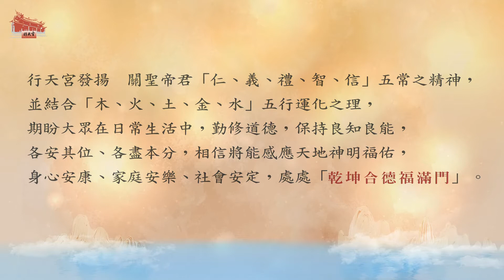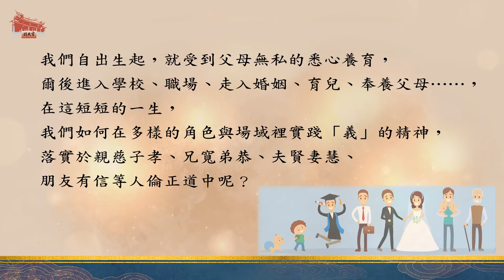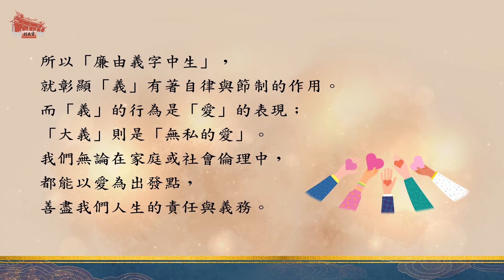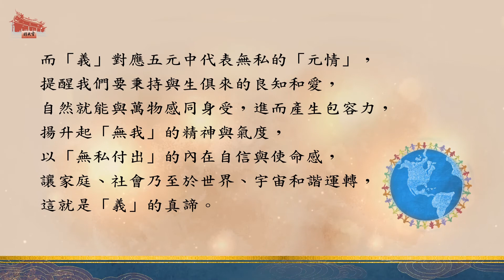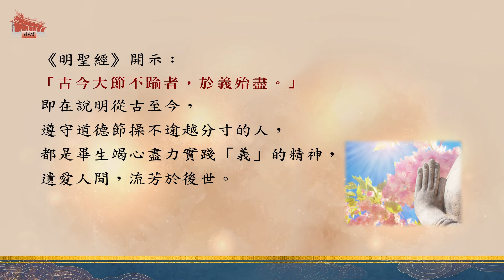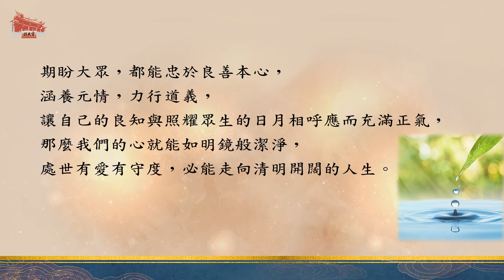【問心生活】大義無我 ‧ 處世有愛 (台語版)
亞聖孟子說：「仁，人心也；義，人路也。」身而為人，不只內心應存仁德善性，言行舉止及人生的每一步路，更應遵循天理，行走在「義」的正道上。我們自出生起，就受到父母無私的悉心養育，爾後進入學校、職場、走入婚姻、育兒、奉養父母……，在這短短的一生，我們如何在多樣的角色與場域裡實踐「義」的精神，落實於親慈子孝、兄寬弟恭、夫賢妻慧、朋友有信等人倫正道中呢？

《明聖經》開示：「仁莫大於忠孝，義莫大於廉節，二者五常之首。聖人參贊化育者，此而已；仙佛超神入化者，此而已。」「義」的本質是「無我」，人在無私無我的心境之下，方能知廉節而不多取，守本分而不逾矩。所以「廉由義字中生」，就彰顯「義」有著自律與節制的作用。而「義」的行為是「愛」的表現；「大義」則是「無私的愛」。我們無論在家庭或社會倫理中，都能以愛為出發點，善盡我們人生的責任與義務。這樣的愛能激發我們責無旁貸的精神，自然而然呼應道德，讓我們的人倫日常持續走在「義」的正道上，不會偏離。而聖神仙佛就是在五倫八德中，通過「義」的考驗，終能成道。如《明聖經》所舉：「武侯只緣忠義，幽冥群奉為神。」諸葛武侯始終秉持忠義之心經世濟民，協助劉先主建立蜀漢，並輔佐後主劉禪，從未僭越君臣分際；如此無私無我的盡忠行義之精神，深受冥陽兩界感佩，皆推崇敬奉為神明。

而「義」對應五元中代表無私的「元情」，提醒我們要秉持與生俱來的良知和愛，自然就能與萬物感同身受，進而產生包容力，揚升起「無我」的精神與氣度，以「無私付出」的內在自信與使命感，讓家庭、社會乃至於世界、宇宙和諧運轉，這就是「義」的真諦。行天宮精神導師  玄空師父在事業如日中天之際，毅然放下一切，喜捨個人資產，投注龐大的心血建設三宮，並致力宏揚五倫八德的正信理念，就是「大義」的徹底展現。《明聖經》開示：「古今大節不踰者，於義殆盡。」即在說明從古至今，遵守道德節操不逾越分寸的人，都是畢生竭心盡力實踐「義」的精神，遺愛人間，流芳於後世。

期盼大眾，都能忠於良善本心，涵養元情，力行道義，讓自己的良知與照耀眾生的日月相呼應而充滿正氣，那麼我們的心就能如明鏡般潔淨，處世有愛有守度，必能走向清明開闊的人生。